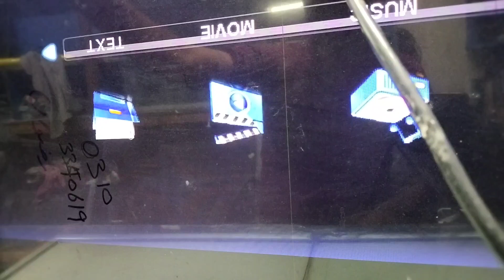Ecostar led tv display problam | ecostar horizontal + veritcal lines repair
Led tv white display problem
led tv white display problem repairing
Led tv display repair
Display problem led tv
Led tv no display
How to solve led tv white display problem
Led tv display panel repairing
vertical lines problem led tv
White display problem tv
Led tv half display problem
Tv display repair
Led tv display light problem
led tv
lcd tv display light problem